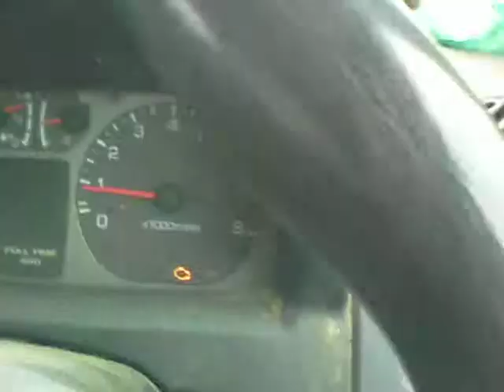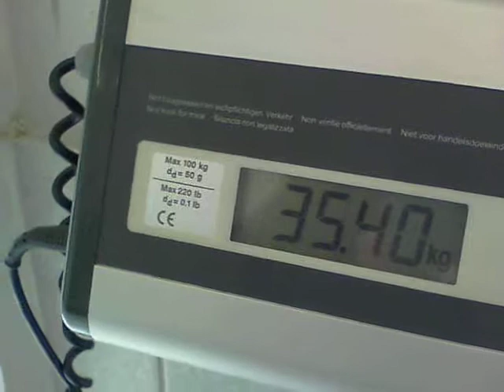chiens au veterinaire arche de noe beauzelle.AVI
FALCON FERGUS DAKOTA et FEE NOIRE DE LA VALLEE DES SORTILEGES BERGERS BELGES GROENENDAELS VISITE VETERINAIRE ARCHE DE NOE BEAUZELLE RAVIE EN CHANTANT fev 2012